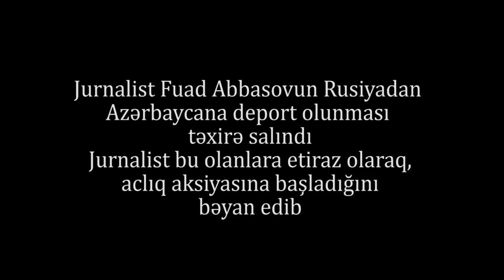TƏCİLİ:Fuad aclıq aksiyasına başladı:Deportasiyası təxirə salındı